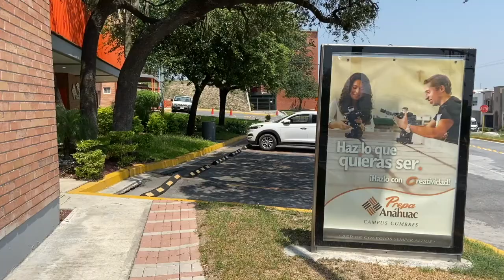Prepa Anáhuac Monterrey campus Cumbres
Instalaciones Prepa Anáhuac Monterrey campus Cumbres